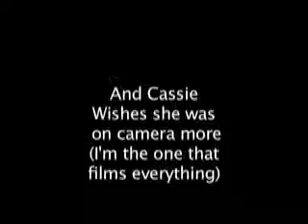Who We Are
This is who we are. Very nice to meet you!